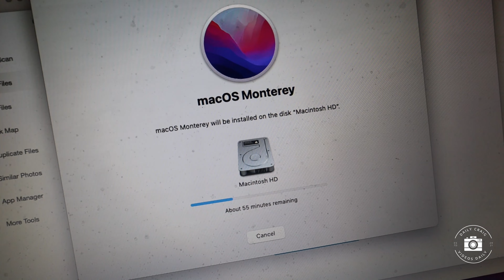Cold has arrived, World Series toughness and a new OS for the Mac!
I am not built for the cold, and I HATE it!

We have a fun Tuesday with a lot of work, PT for Heidi, some home cooking and delicious BBQ chicken and plan the rest of the week.

We also install the new OS for the MacBook Air and it takes forever.

The Braves take game.1 of the World Series bc their starting pitcher is a stud!

More fun from the kitty and a pretty good Tuesday!
Welcome to the Daily Craig!  I invite you to join me each day for my fun adventures!  I live on the West Side of Indianapolis, and will be sharing everything we do.  Some days, hanging at home. Some days, visiting places around Indy (and more).  Regardless of where we are, we always have a good time.